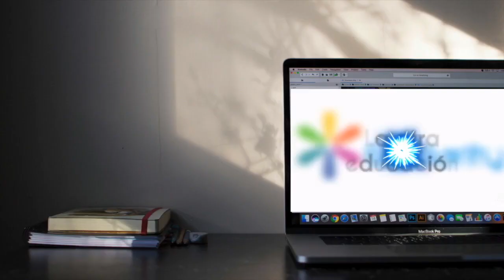Laura Bowman: What about schedules and discipline while Unschooling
Laura Bowman, Director of ETUSC, East Unschool Summer Camp, describes her experiences around respecting the Biological time of the kid during homeschooling, timing and schedules, as well as what type of jobs unschooled adults get.